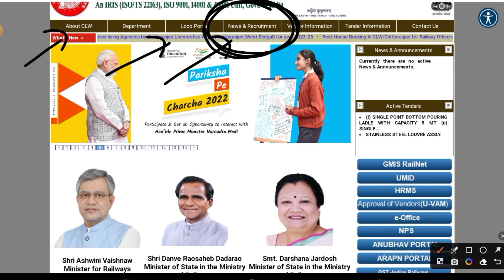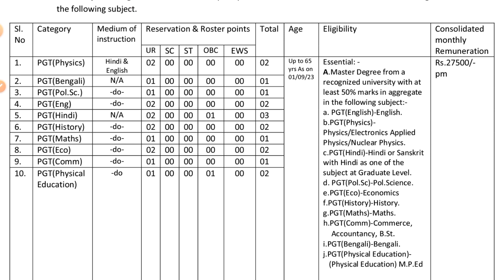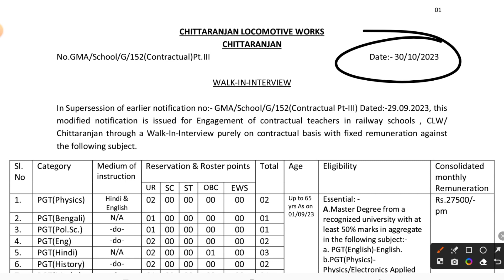INDIAN RAILWAY TEACHER VACANCY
भारतीय रेलवे शिक्षक रिक्ति 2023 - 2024 | INDIAN RAILWAY VACANCY 2023